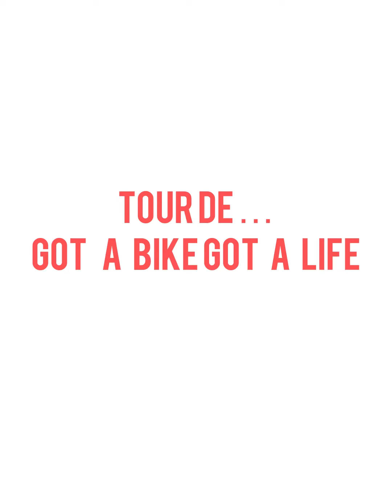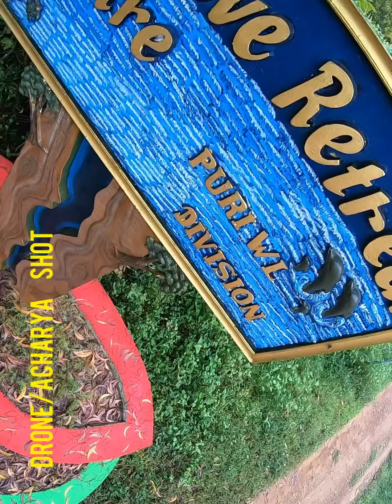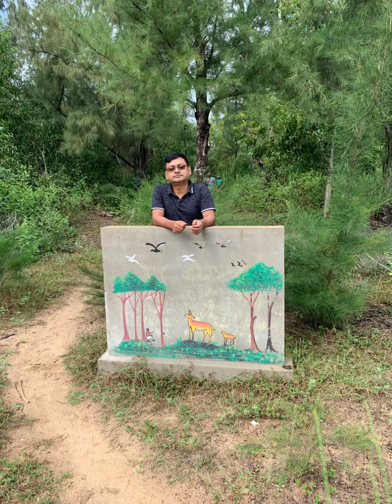Tour de … got a bike got a life…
A 2 day tour to ..less visited spot … mangroves / back water / sea mouth n lots of birds,,,,,